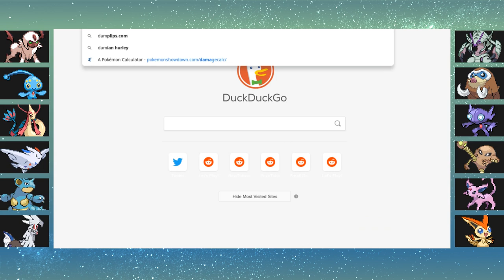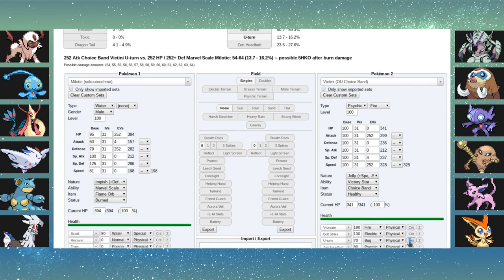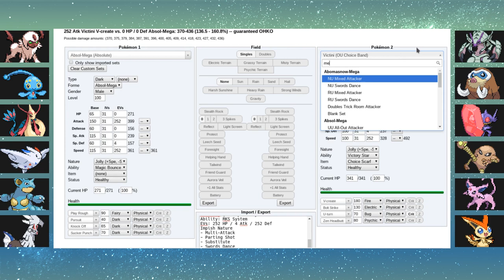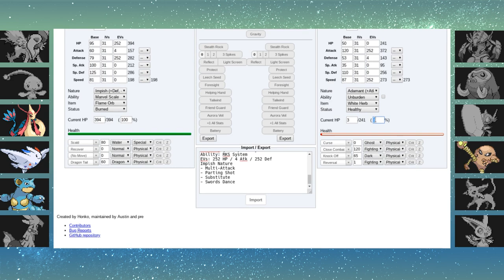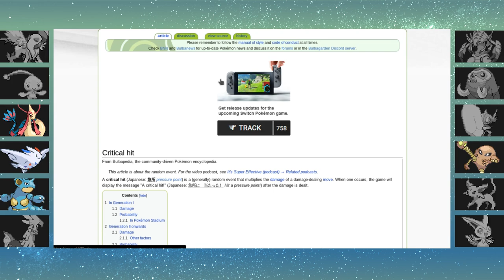Marvelous Milotic! - DLV Week 1 VS Moon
Hello and welcome to the first week of the Ded League V (DLV)! It's a Pokemon draft league battled on Pokemon Showdown! Our first opponent is Moon, which has a scary and threatening team! Are we able to seal a victory, or will we fall victim to the Victory Star Pokemon? Find out by watching!

Want to how I prepped? Sure, check out the DLV Week 1 Team Prep video where I build my team and explain why I picked a specific Pokemon over another Pokemon!

Love the music use in this video? Well shoutouts to VanilluxePavilion who made all music used! Check his amazing remixes and original compositions

Last of the shilling, if my Twitter. I have Twitter. Why you might ponder? I don't know.

One last things is that I'd link to the Milotic art-work here for credit, but the guy I found it off of was a blog of 50 of them...so if you know who actually made it could you tell me? I don't like not giving credit.

Anyways this one took a while for me to edit since I wanted a layout but didn't have a layout designed even in my mind. I threw this one together quickly, so how does it look? Originally I didn't have the stars but I thought to myself: "Wow just having like a 2 color gradient looks kind plain."

Thanks for clicking and I hope you enjoy!